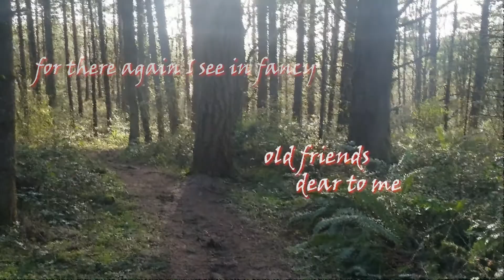carry me back